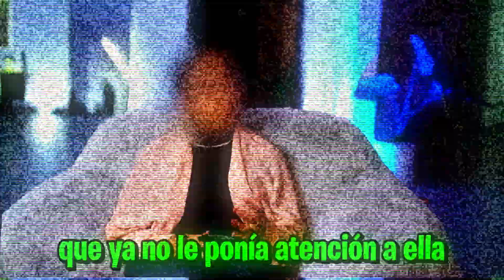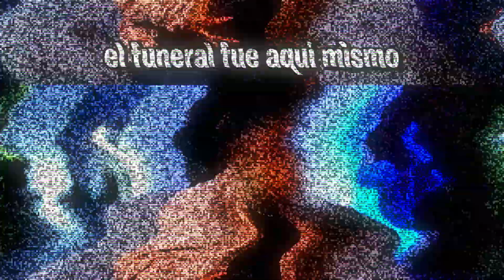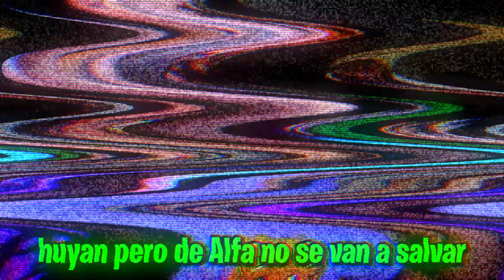ASI MURIÓ LA MAMÁ DE LA PAYASA LULI *REVELAMOS EL SECRETO*